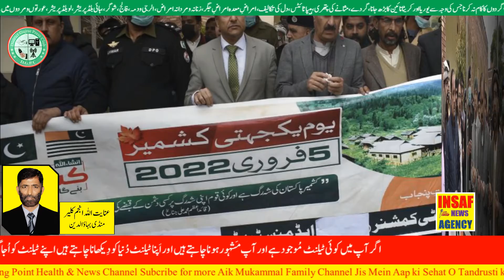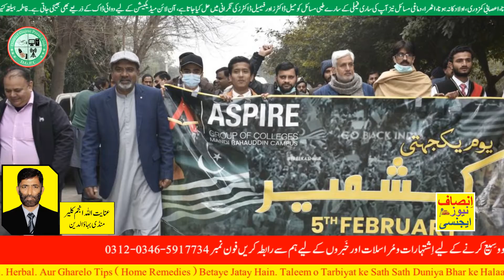manndi bahaodeen ke awam kshmiron ke haq khodaradit aur azadi ki jad-o-jehad mein un ke shana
منڈی بہاﺅالدین کے عوام کشمیروں کے حق خودارادیت اور آزادی کی جدوجہد میں ان کے شانہ بشانہ کھڑے ہیں
manndi bahaodeen ke awam kshmiron ke haq khodaradit aur azadi ki jad-o-jehad mein un ke shana bshanh kharray hain
The people of Mandi Bahauddin stand by the Kashmiris in their struggle for their right to self-determination and independence.
Insaf News Agency انصاف نیوز ایجنسی